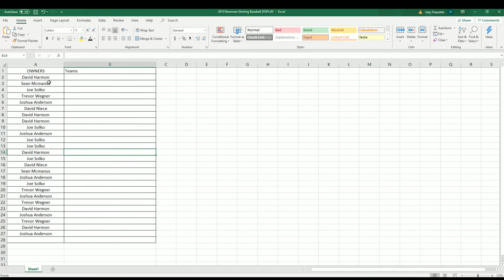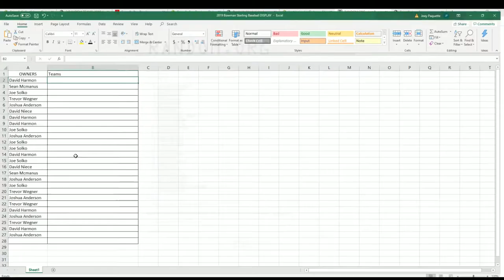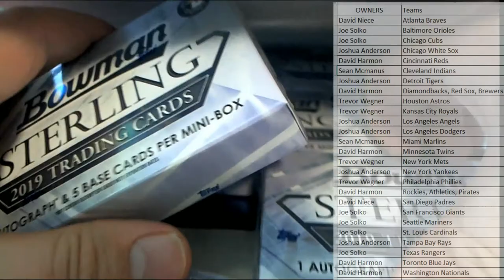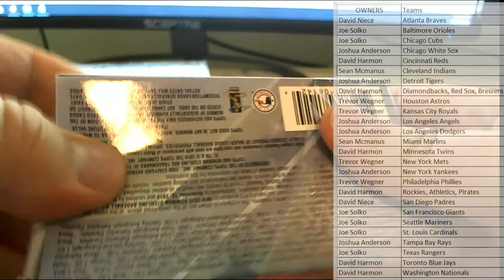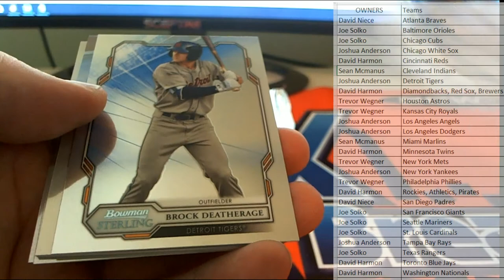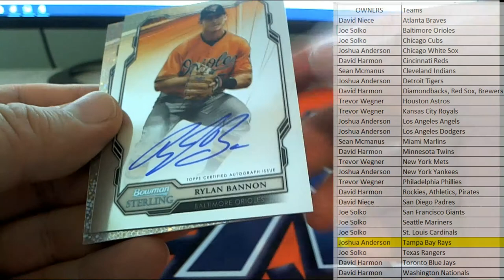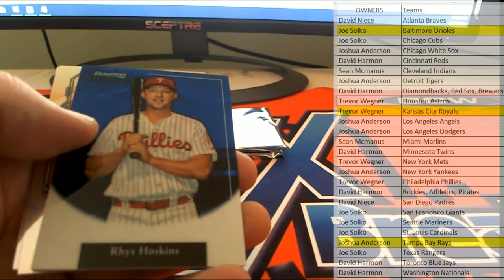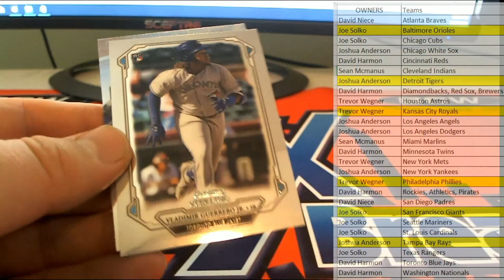2019 Bowman Sterling Baseball Hobby ID 19STERLINGBB712